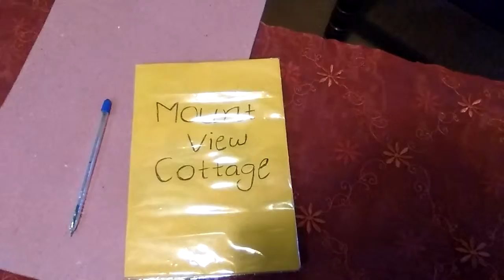Mount View Cottage Black Pool, Nuwara Eliya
Lawrence & Syriyan
N°196, Navajana Padaya, Black Pool, Nuwara Eliya 22200 Sri Lanka.